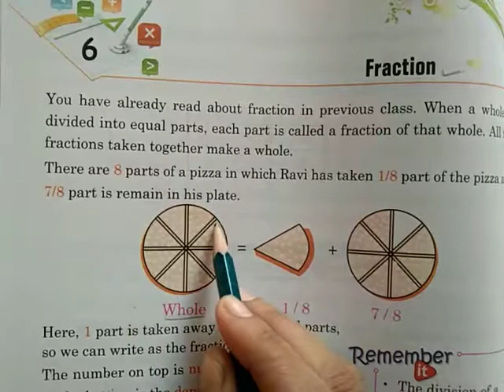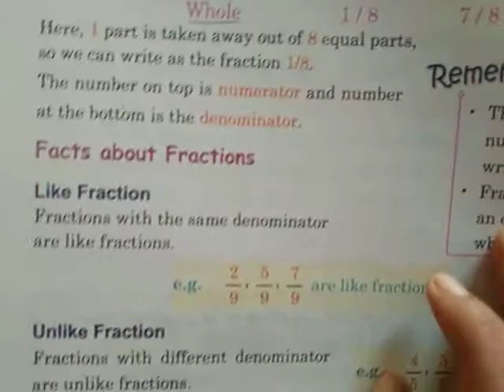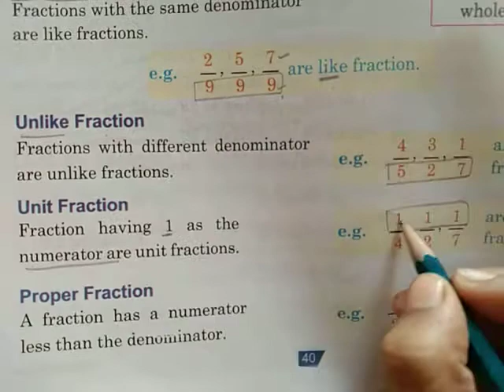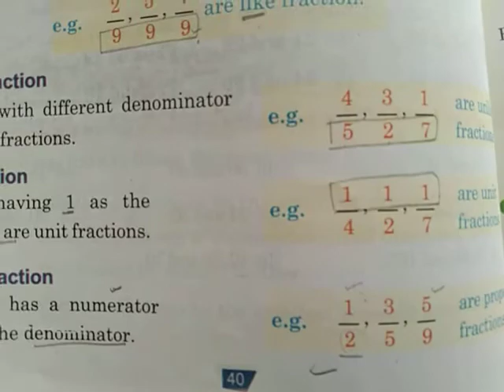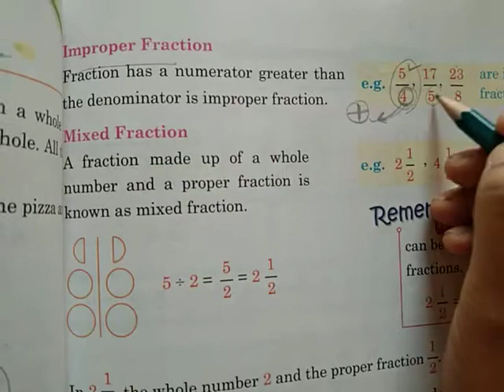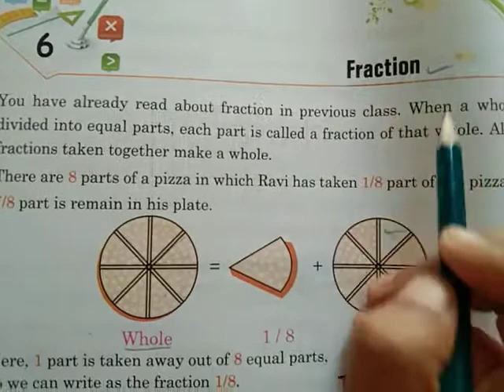Class-5 Maths (introduction of fraction)